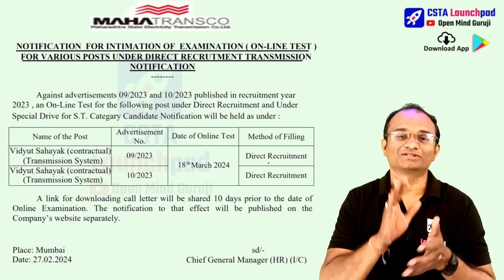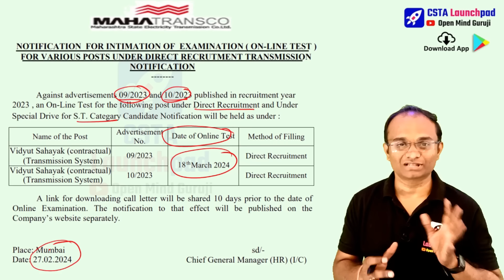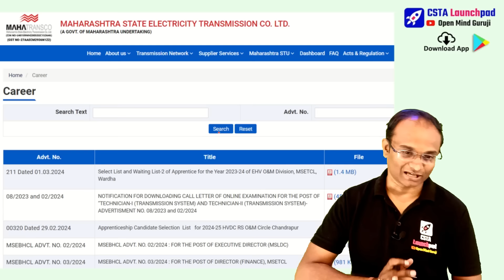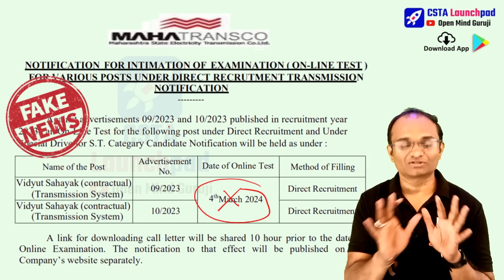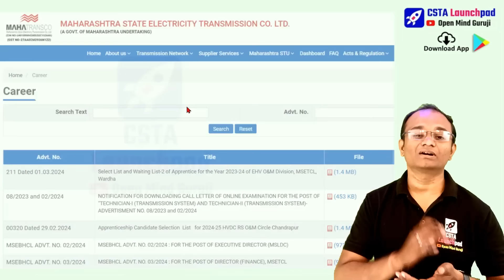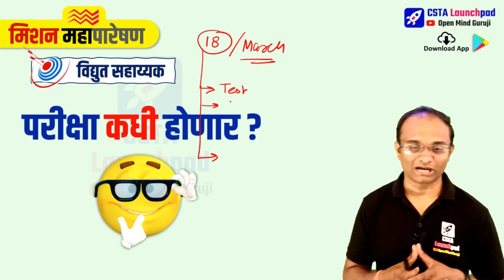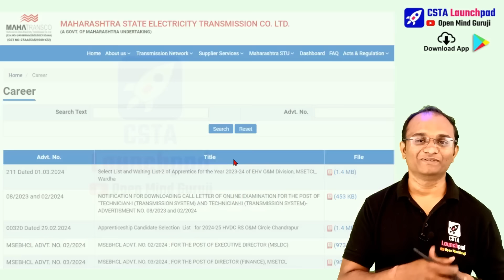महापारेषण - विद्युत सहाय्यक🔥 परीक्षा १८ मार्च पासून ! हे खरे की खोटे ?🤔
Cover Topic:-
mahadiscom
mahavitaran vacancy
mseb bharti 2024
mahatransco vacancy
mahatransco assistant technician
mahatransco assistant technician recruitment 2023
mahatransco senior technician
mahapareshan assistant technician
mahapareshan technician
mahatransco assistant technician syllabus
mahapareshan technician 4
previoues year paper mahatransco itI
iti mahatransco
mahatransco classes
tecnican 4 mahatransco
mahatransco vaccancies
mahatransco technician bharti 2023
mahatransco previous year question paper
mahatransco technician notification 2023
mahatransco exam old question paper
mahapareshan technician recruitment 2023
mahapareshan electrician
mahapareshan new update 2023
mahatransco assistant technician
mahapareshan assistant technician syllabus
mahapareshan bharti 2023 new update
mahatransco senior technician
mahatransco technician update
mahatransco recruitment 2023 qualification
mahatransco technician book
mahatransco technician 4 advertisement 2023